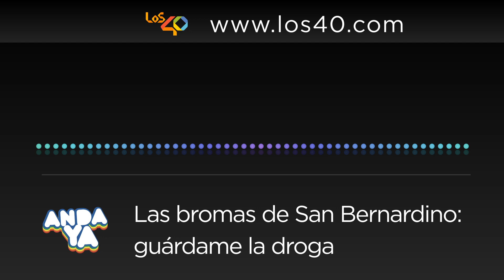Broma de San Bernardino: guárdame la droga